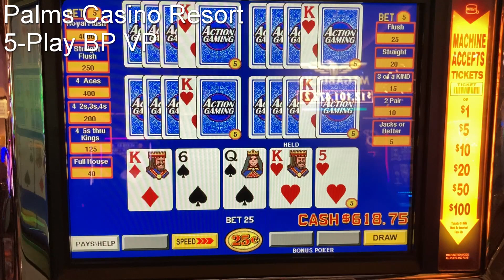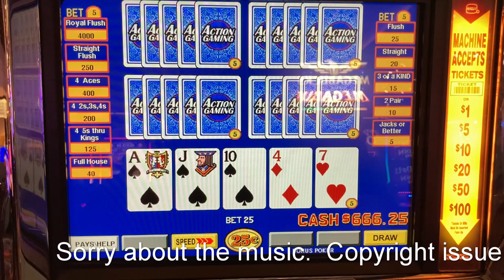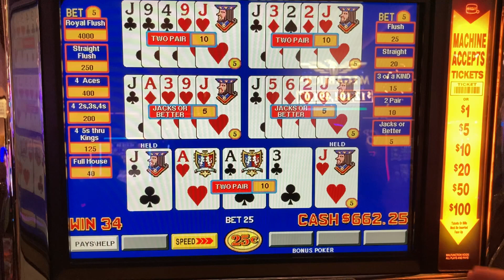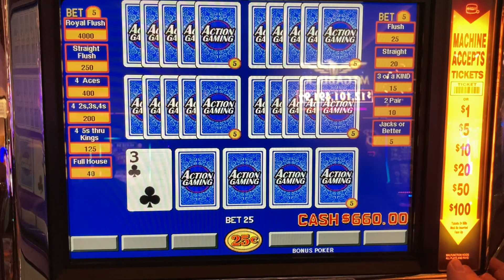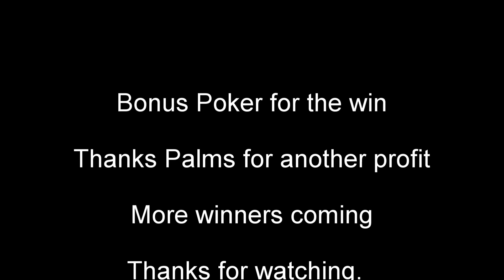5-Play BP, 100 Hands for the Win?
Can we chaulk up another win?